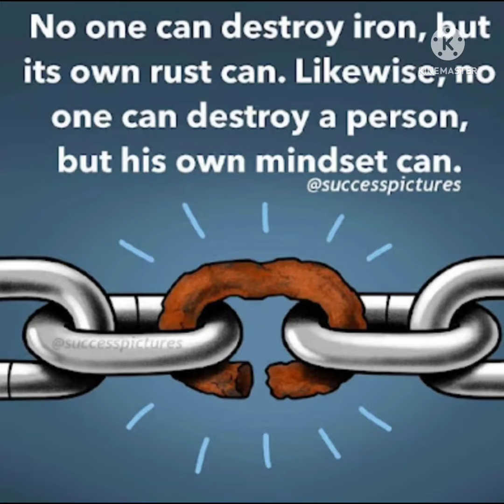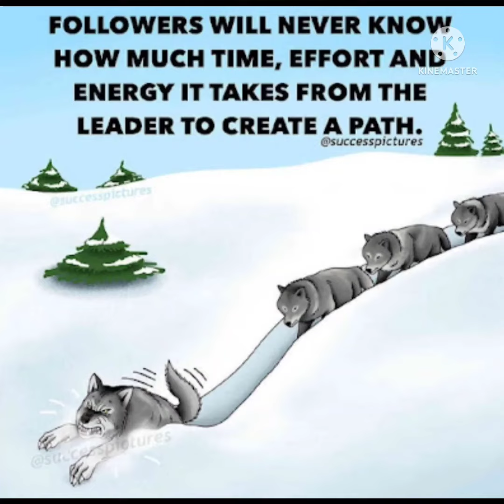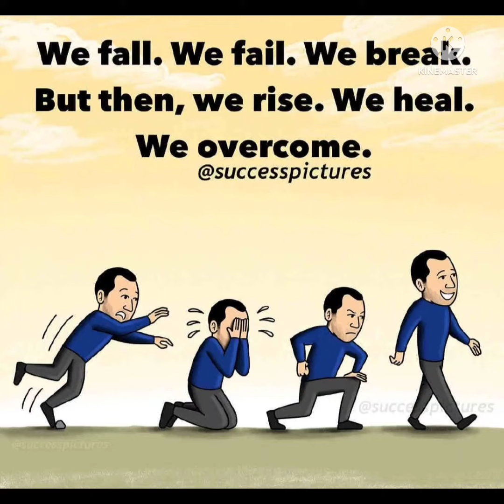motivational pictures with deep meaning l one picture thousand words motivation